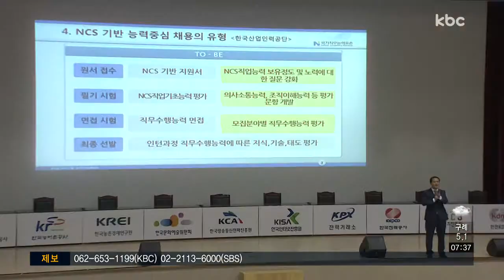공기업 3월부터 대규모 채용 시작.. 지역 할당제 '기대'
다음달부터 나주혁신도시의 공기업들이 역대 최대 규모로 채용을 시작합니다.

올해부턴 지역 인재 채용 의무 할당제까지 도입돼 얼어붙은 지역 취업시장이 활기를 띌 것으로 기대됩니다.